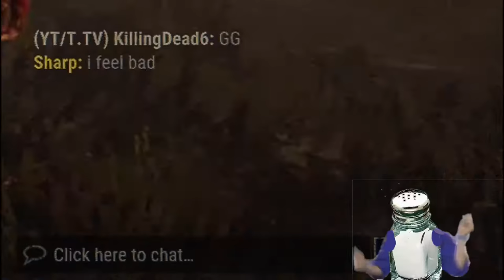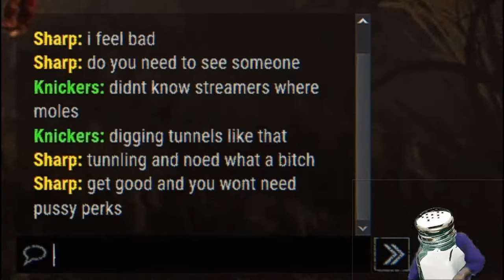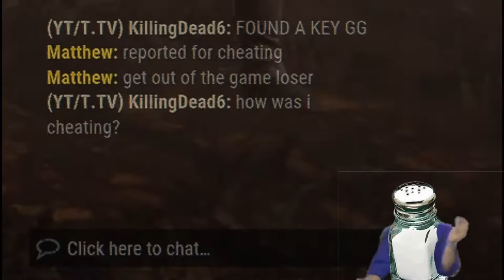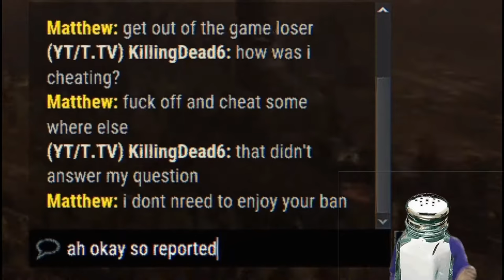The Salt Making Ghost Face and Friends